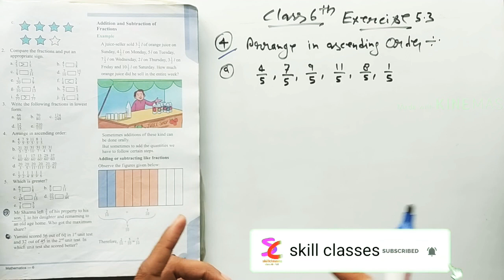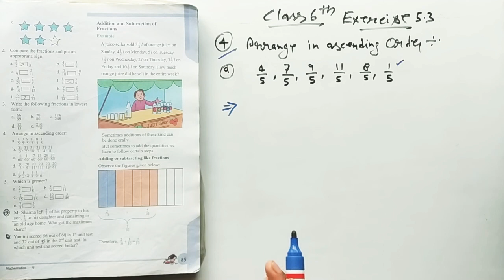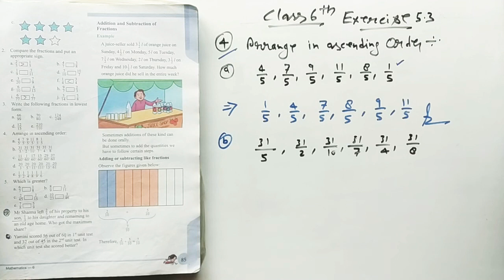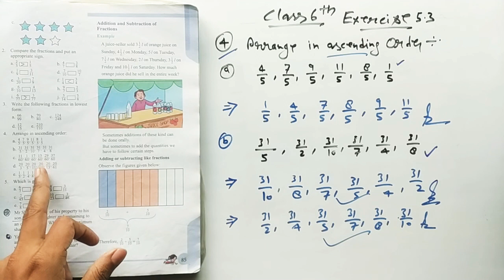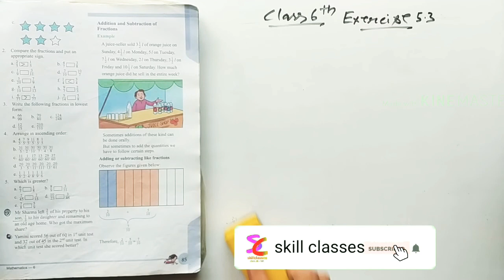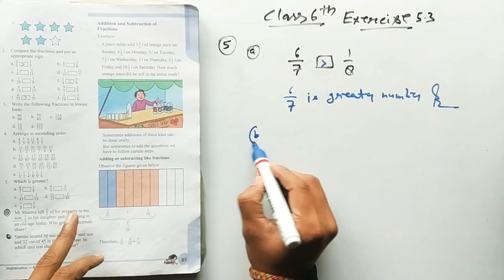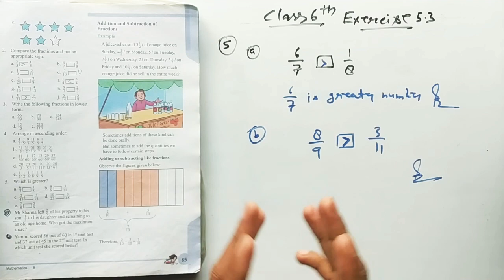Fractions । class 6th Math । Q-4/Ex-5.3 । with PDF । CBSE MATH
Fractions Question solution CBSEMath class 6th Math
Exercise 5.3

Amazon sell

stylish shoes

Stylish slippers